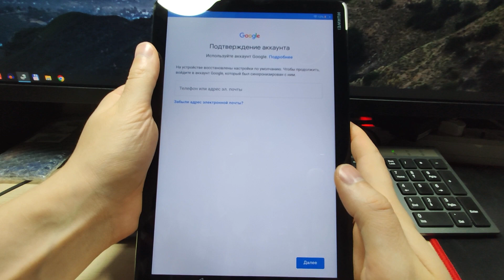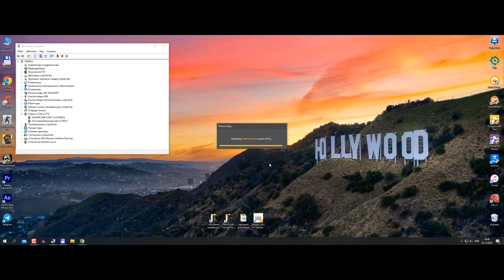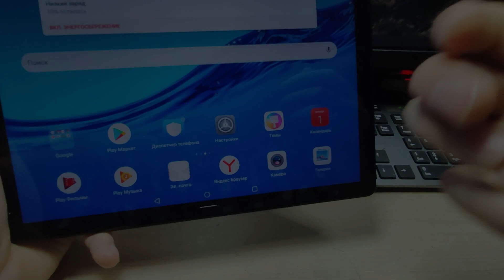MediaPad M5 Lite BAH2-W19 FRP отвязка от Google аккаунта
Привет, друзья! В этом видеоролике я покажу вам, что делать если вы сбросили настройки своего планшета до заводских и не помните логин и пароль от своего старого google аккаунта. Контактная информация есть в разделе "О канале"